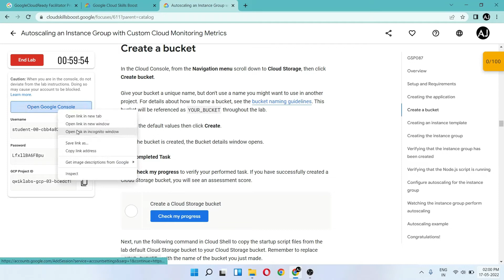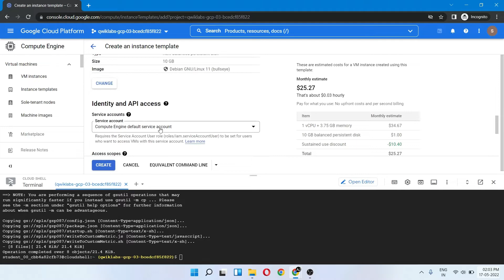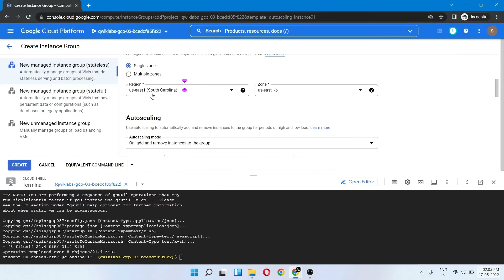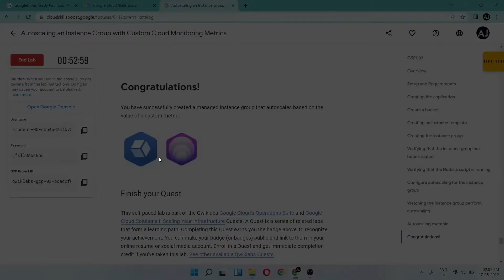[NEW] - Autoscaling an Instance Group with Custom Cloud Monitoring Metrics - [GSP087]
Overview
In this lab you will create a Compute Engine managed instance group that autoscales based on the value of a custom Cloud Monitoring metric.

Objectives
Deploy an autoscaling Compute Engine instance group.
Create a custom metric used to scale the instance group.
Use the Cloud Console to visualize the custom metric and instance group size.
Application architecture
The autoscaling application uses a Node.js script installed on Compute Engine instances. The script reports a numeric value to a Cloud monitoring metric. You do not need to know Node.js or JavaScript for this lab. In response to the value of the metric, the application autoscales the Compute Engine instance group up or down as needed.

The Node.js script is used to seed a custom metric with values that the instance group can respond to. In a production environment, you would base autoscaling on a metric that is relevant to your use case.

The application includes the following components:

Compute Engine instance template - A template used to create each instance in the instance group.
Cloud Storage - A bucket used to host the startup script and other script files.
Compute Engine startup script - A startup script that installs the necessary code components on each instance. The startup script is installed and started automatically when an instance starts. When the startup script runs, it in turn installs and starts code on the instance that writes values to the Cloud monitoring custom metric.
Compute Engine instance group - An instance group that autoscales based on the Cloud monitoring metric values.
Compute Engine instances - A variable number of Compute Engine instances.
Custom Cloud Monitoring metric - A custom monitoring metric used as the input value for Compute Engine instance group autoscaling.

Our channel is about Programming. We will cover lots of cool stuff such as Html , Leet Code Problems and Data Structures